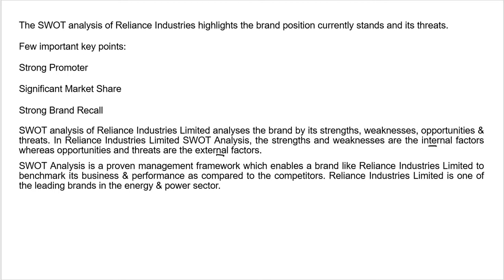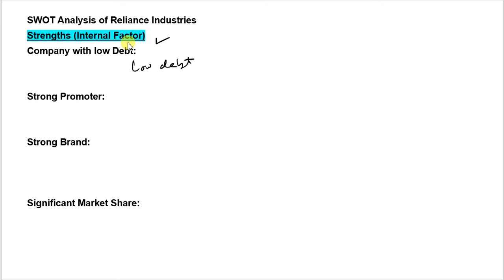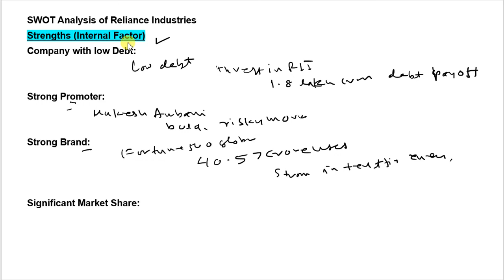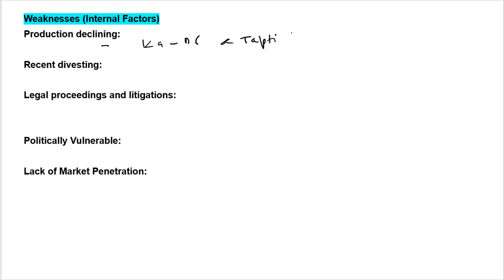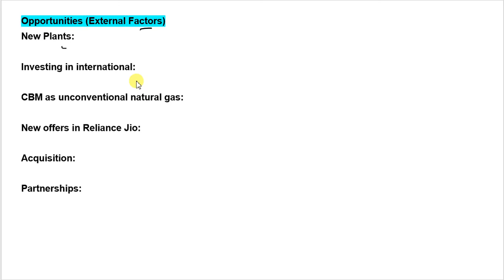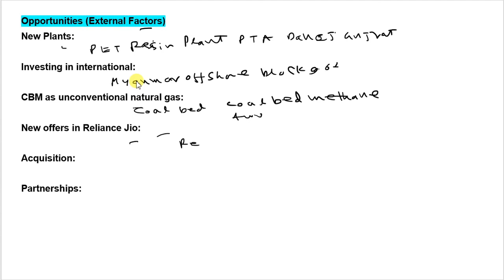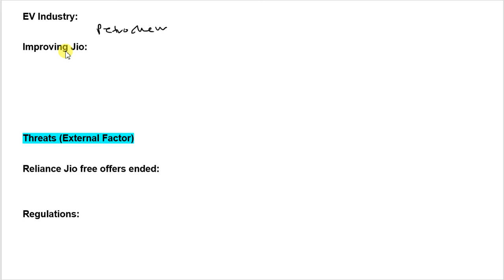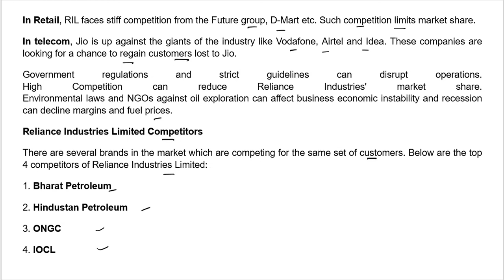SWOT Analysis -- Reliance Industries#earnmillion2billionmoney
This channel provides videos of Financial Analysis ,Equity Research Analysis,Stock Market etc.This channel is only for educational purpose and not  providing any advice on  buy and sell of shares.This video explains about SWOT analysis of Reliance Industries.